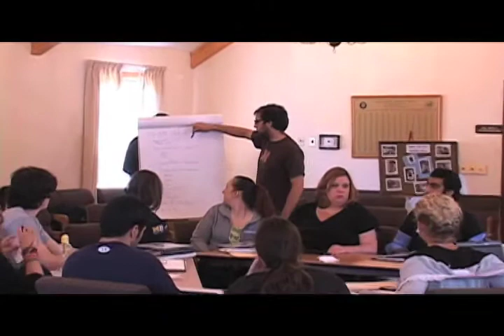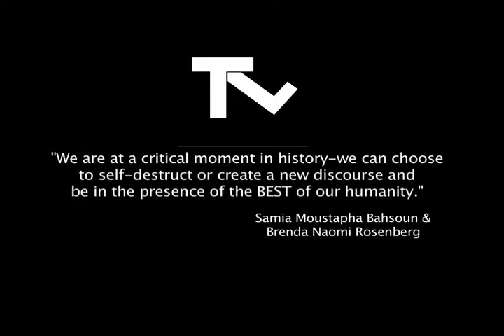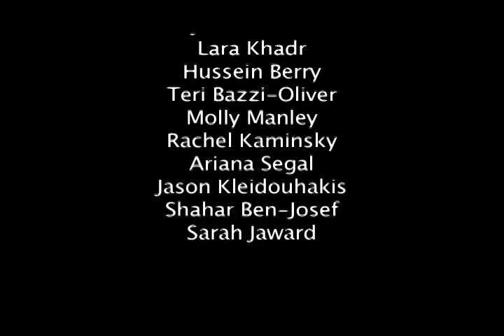Tectonic Leadership Center for Conflict Transformation and Cross Cultural Communication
A new way of leading - A new way of living. The Tectonic Leadership Center develops and trains existing leaders and potential leaders from opposite sides of conflict to take joint ownership in transforming conflict -facing challenges together - finding solutions together.